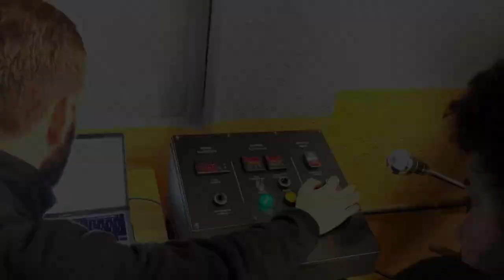Demleme Şampiyonası Hazırlık Serisi Bölüm 1: Tanışma, feat. Ahmet Sait Boğatekin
Türkiye Demleme Şampiyonası Hazırlıkları başladı. Hazırlık serimizin bu ilk videosunda Kernel Coffee'den Ahmet Sait ile tanışıyoruz ve kahve yolculuğunun başlangıcını ve Demleme Şampiyonaları sürecini konuşuyoruz.